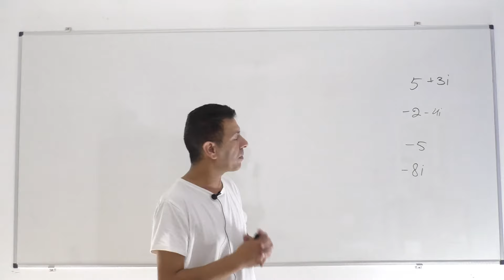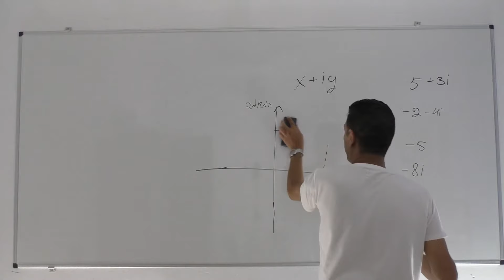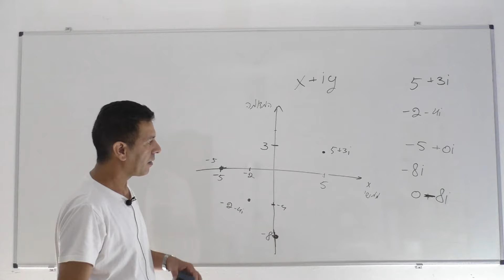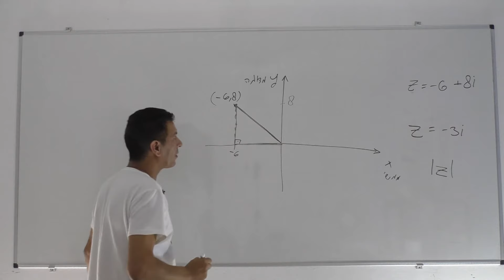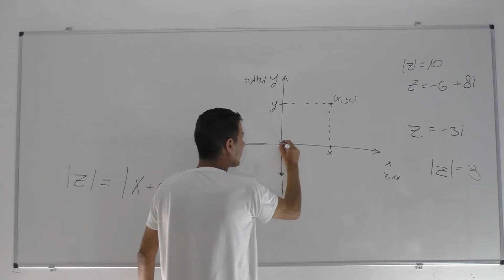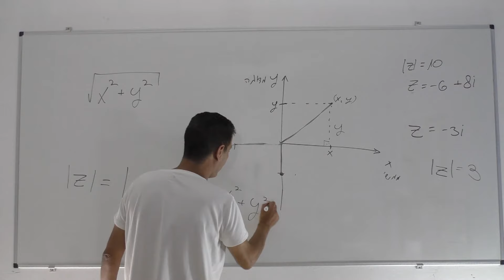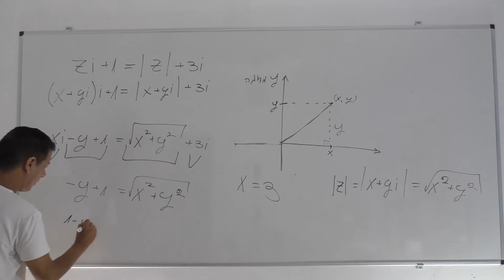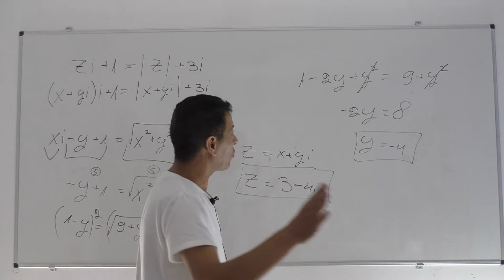מספרים מרוכבים-שיעור 10 -מישור גאוס ומה הערך המוחלט של מספר מרוכב